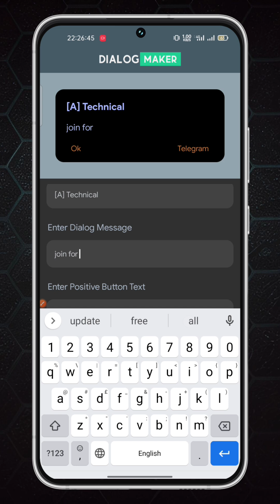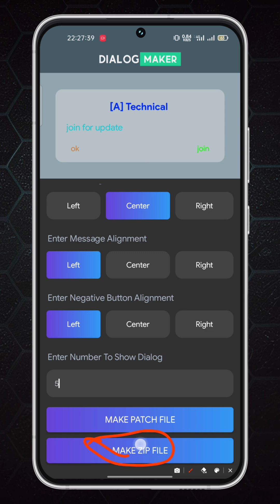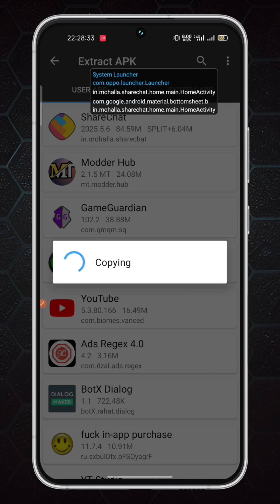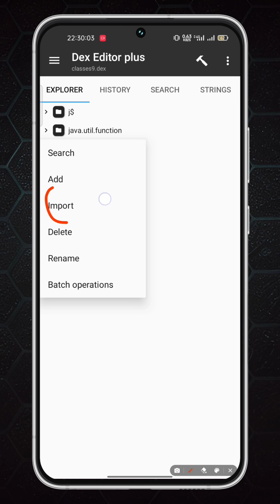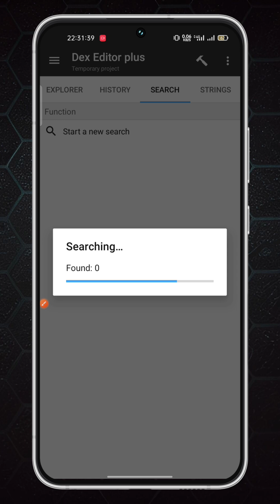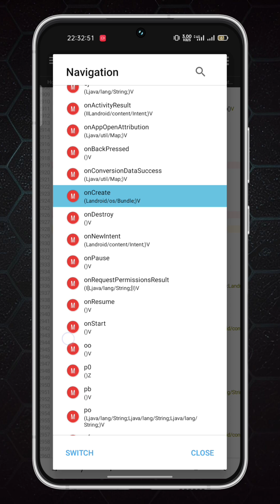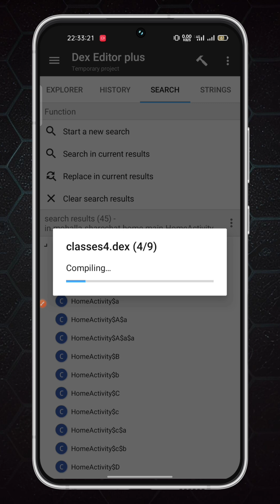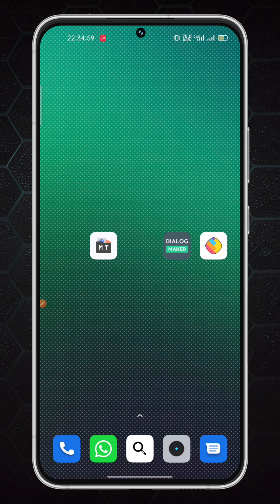Add custom Dialog box in any app || fix errors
MT Manager 2.14.5 clone MOD v6 xml fix final version || 2025 letest Mt VIP

The information on this video is for general informational purposes only. [A] Technical YouTube channel makes no representation or warranty, express or implied. Your use of this information is solely at your own risk. This video may contain links to third party content, which we do not warrant, endorse, or assume liability for. Content in this Channel is maybe taken from internet or other platforms.
We and this channel do not support any illegal activity. If you are doing any sort of misuse of this information This video or this channel is not responsible for that.